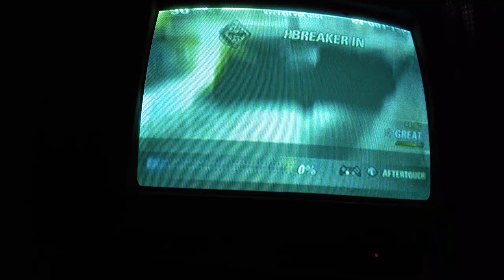burnout revenge rank 5 sunshine keys Crash Smash my ride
rank 5 sunshine keys Crash smash my ride